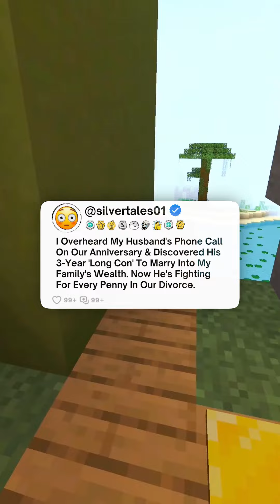I Overheard My Husband's Phone Call On Our Anniversary & Discovered His 3-Year 'Long Con' To Marry..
I Overheard My Husband's Phone Call On Our Anniversary & Discovered His 3-Year 'Long Con' To Marry Into My Family's Wealth. Now He's Fighting For Every Penny In Our Divorce.